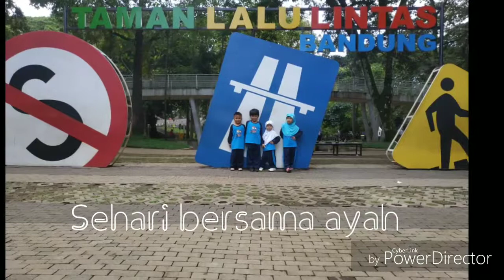Perpisahan TKIT Anbin 2 tahun ajaran 2018-2019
Anak TK